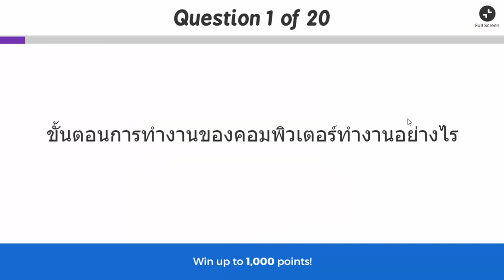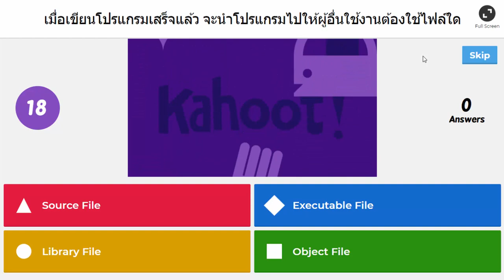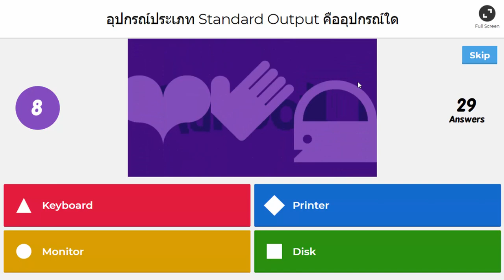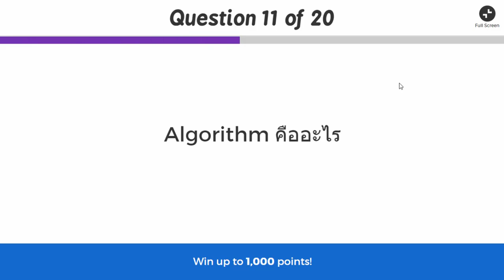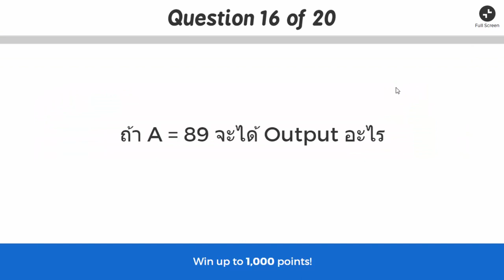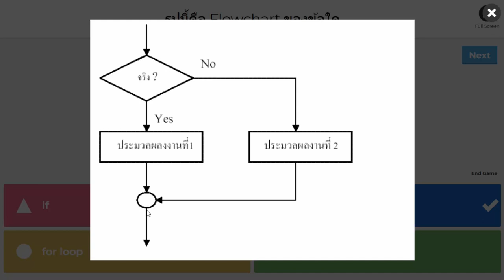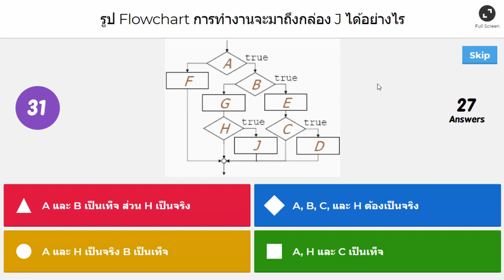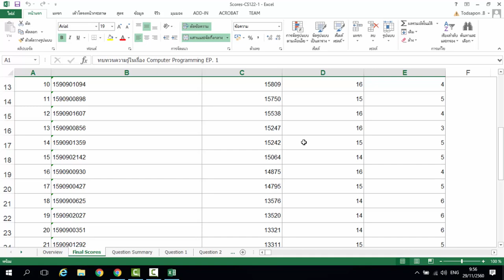แนวข้อสอบวิชาการเขียนโปรแกรมคอมพิวเตอร์ Computer Programming Examination 1-20 เต็มแน่นอน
สอนการนำ Kahoot Application มาประยุกต์ใช้งานในการเรียนการสอนและการสอบ